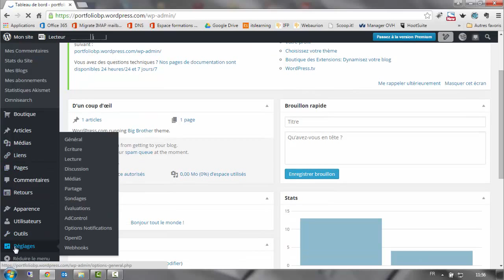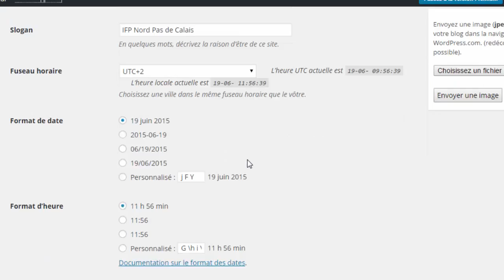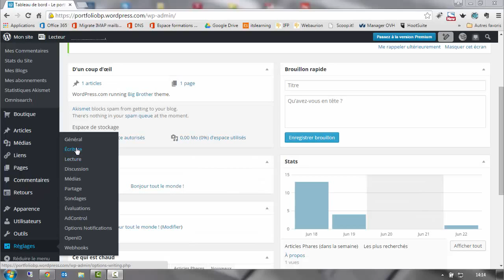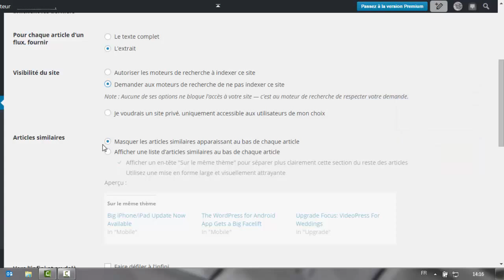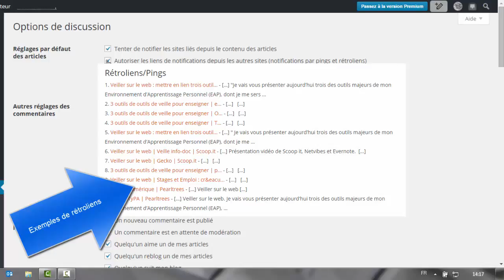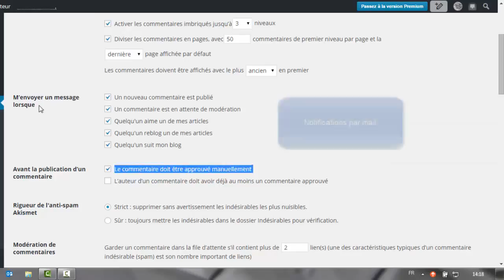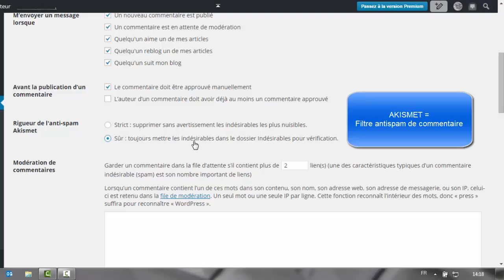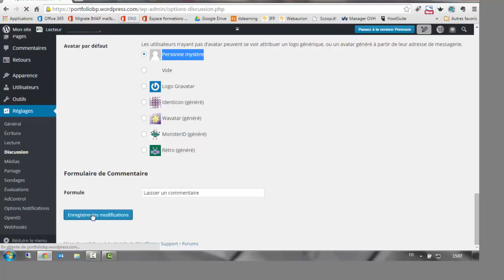Portfolio et blog avec Wordpress : 2. Configurer (sécurité)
Régler les paramètres du blog / portfolio wordpress.com, en particulier pour le sécuriser